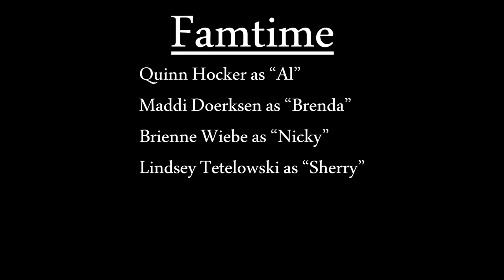'Our Place' First Cast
Drama 20/30 One Act Play 1st Cast